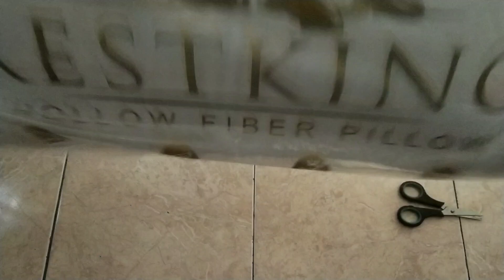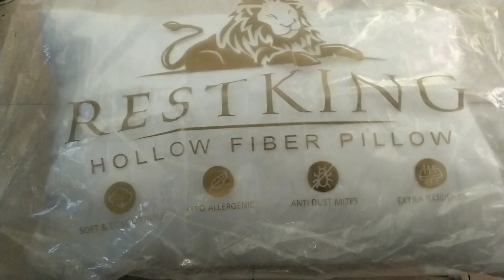Unboxing Restking Hollow Fiber Pillow - Bantal Silikon Grade AAA Termurah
Unboxing Restking Hollow Fiber Pillow
Bantal Silikon Grade AAA Termurah Berkualitas
dengan harga Rp30rb an,